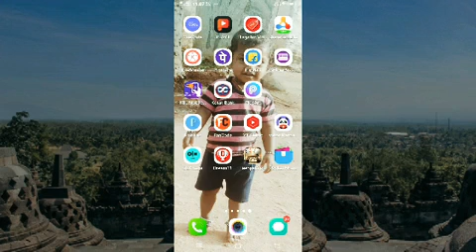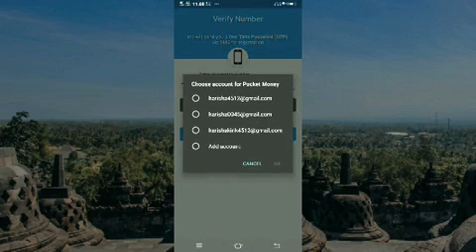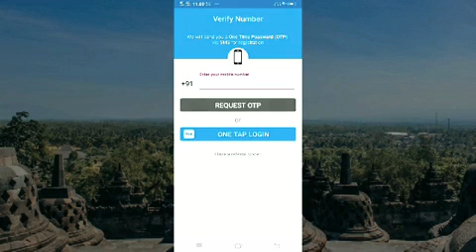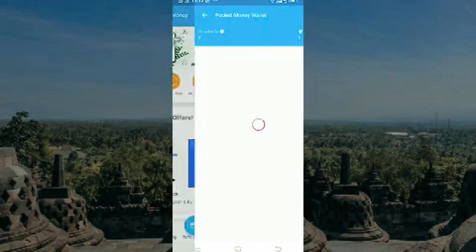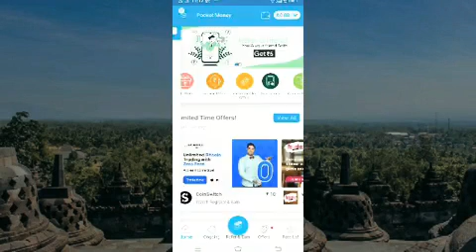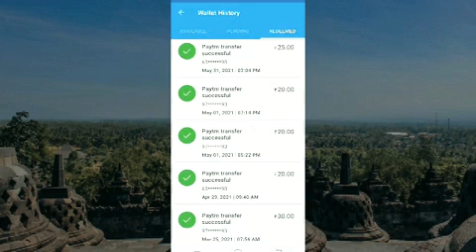How to earn money online without investment kannada | how to make money online in kannada 2021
Please feel free to contact me if you find this upload inappropriate. if you are against an upload in which you may have rights to the Images or music, Instead of contacting